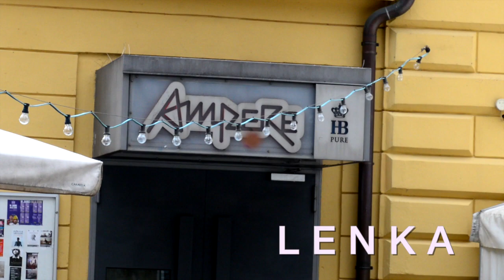LENKA im Interview - Ampere München - 09.09.13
"Ich komme zu meinen Independant-Wurzeln zurück"

Kurz vor ihrem Auftritt im Ampere München erzählte uns LENKA im Interview von ihrem neuen Album und der Entstehung von diesem. Sie hat sich im laufe der letzten Jahre verändert und beschreibt, welche Auswirkungen dies auf ihre Musik hat.